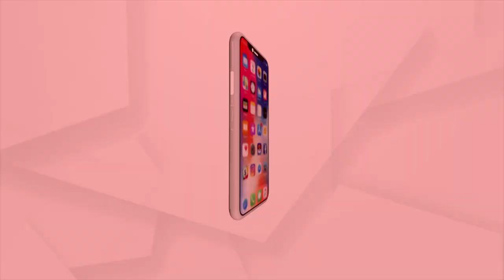ଆଜି ସେଲ୍ ରାଉରକେଲା ଇସ୍ପାତ କାରଖାନରେ 100 ଭେଣ୍ଟିଲେଟର ICU ବେଡ୍ ଉଦଘାଟନ...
ଆଜି ସେଲ୍ ରାଉରକେଲା ଇସ୍ପାତ କାରଖାନାର “ଇସ୍ପାତ ପୋଷ୍ଟ ଗ୍ରାଜୁଏଟ ଇନଷ୍ଟିଚ୍ୟୁଟ୍ ଏବଂ ସୁପର ସ୍ପେଶାଲିଟି” ହସ୍ପିଟାଲରେ 100ଟି ଭେଣ୍ଟିଲେଟର ସହ ଆଇସିୟୁ ବେଡର ଲୋକାର୍ପଣ କରିବେ କେନ୍ଦ୍ରମନ୍ତ୍ରୀ ଧର୍ମେନ୍ଦ୍ର ପ୍ରଧାନ। ପୂର୍ବାହ୍ନ ୧୧.୩୦ରେ ସମୟରେ ଭର୍ଚୁଆଲ ମାଧ୍ୟମରେ ଲୋକାର୍ପଣ କରିବେ କେନ୍ଦ୍ରମନ୍ତ୍ରୀ ଧର୍ମେନ୍ଦ୍ର ପ୍ରଧାନ ...